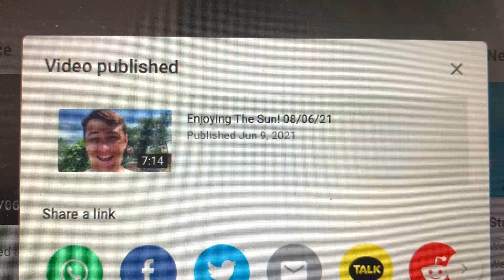Getting Stung! 09/06/21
In this Vlog I get Stung by a stinging nettle, climb through long grass and run through some corn! I manage to get wet feet on the walk and enjoy some nice food during the day as well as have a piece of cake!